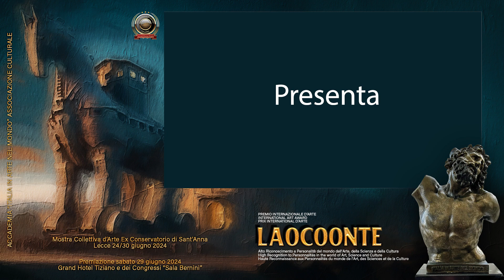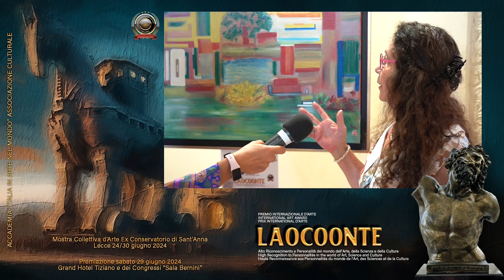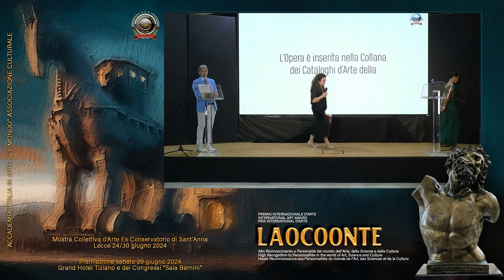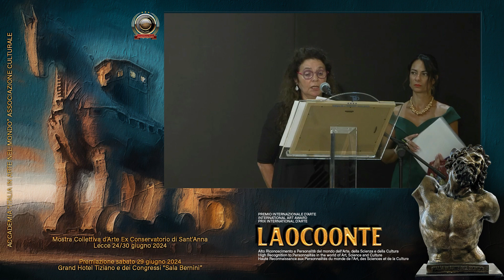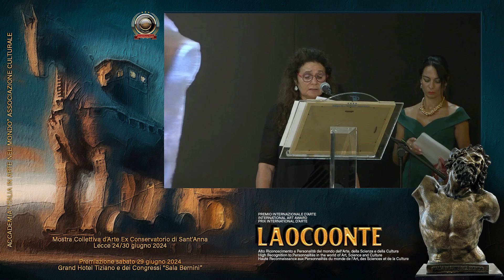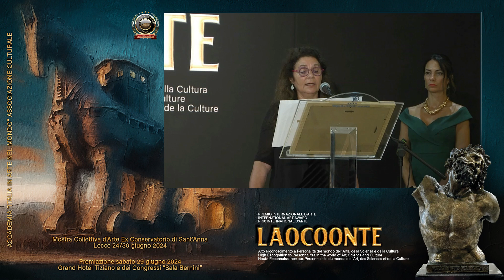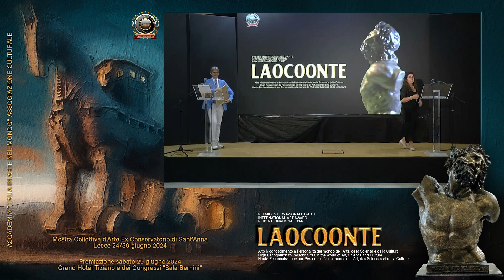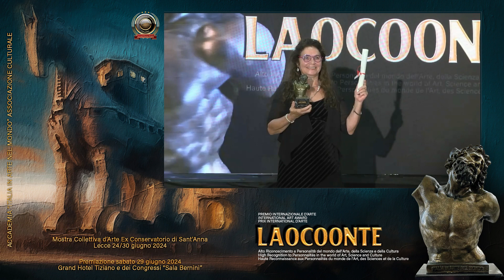ACC. ITALIA IN ARTE NEL MONDO ALTO RICONOSCIMENTO LAOCOONTE 2024 A MARIA TORRELLI LIONNÉ